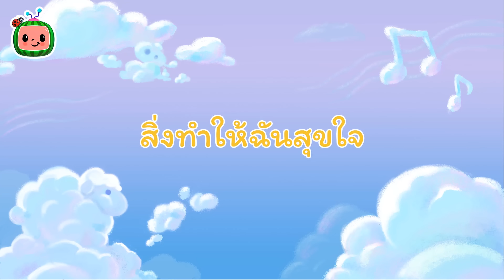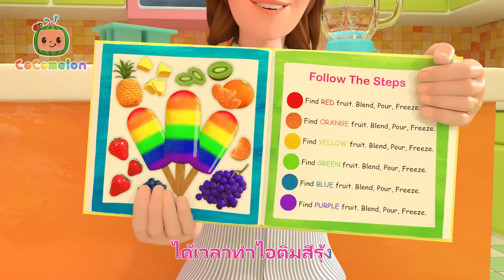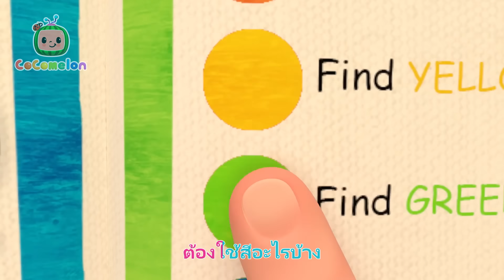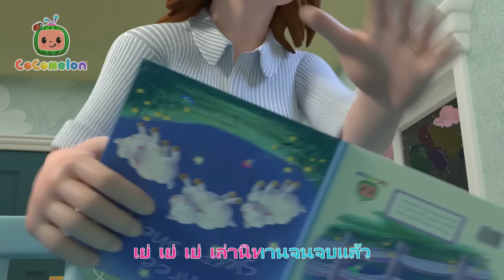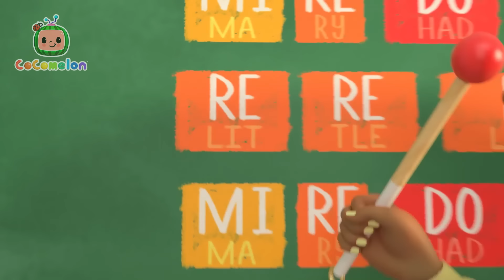ไดโนเสาร์สิบตัว 🦖| โคโค่เมล่อน ภาษาไทย | เพลงเด็ก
นับหนึ่งถึงสิบในตอนที่ไดโนเสาร์ตัวน้อยฟักออกมากระทืบเท้าและส่งเสียงคำรามกัน

เพลงพร้อมใช้บริการในแพลตฟอร์มสตรีมมิ่งหลักทุกแห่งทันที

ร้านค้าในสหรัฐอเมริกา

CoComelon:

ที่เด็กๆ สามารถมีความสุขและฉลาดได้!

การ์ตูนและเพลงของ CoComelon สร้างโลกที่เน้นที่ประสบการณ์ประจำวันของเด็กเล็กๆ นอกจากการช่วยเด็กก่อนวัยเรียนรู้ตัวอักษร เลข เสียงสัตว์ สี และอื่นๆ แล้ว วิดีโอยังเผยแพร่เรื่องราวชีวิตที่ดีต่อสังคม เสริมให้ผู้ปกครองมีโอกาสสอนและเล่นกับเด็กของตนเมื่อพวกเขารับชมร่วมกัน

⏳ประทับเวลา⌛

00:00 ไดโนเสาร์สิบตัว
03:53 สิ่งทำให้ฉันสุขใจ
07:28 แบะ แบะ แกะดำ
09:57 สีสัน (กับหวานเย็น)
14:28 ใช่แล้ว ได้เวลานอน
18:14 รูปร่าง
22:27 ล้างมือเรา
25:39 เสียงดนตรี
28:57 เก็บของกัน
31:38 ใช่แล้ว หนูอยากเล่น
35:21 เตรียมตัวไปโรงเรียนวันแรก
38:37 บาสเก็ตบอล
41:31 โชว์ฤดูหนาว